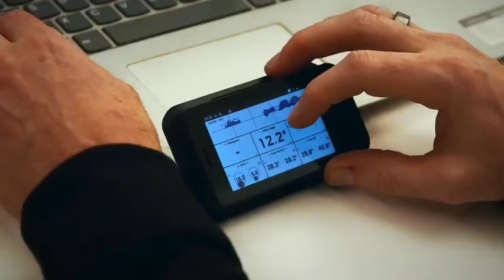¿Qué esperas del Team Cofidis este 2023?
¿Qué esperas del teamcofidis este 2023? 🤔

➡️ Algo que seguro no nos va a faltar va a ser dedicación, compromiso, esfuerzo y pasión. Pasión por el ciclismo, pasión en cada pedalada, pasión en todo lo que hacemos. 💪

¡Queremos vivir una temporada mágica! 💥

✅ ¿Te gusta el ciclismo? no dudes en visitar nuestro blog de ciclismo

Hashtags☝️